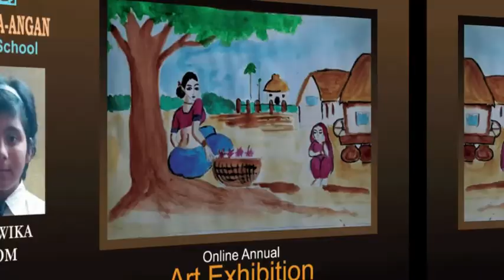ANNUAL ONLINE ART EXHIBITION 2021 II PART 1 II CHITRA-ANGAN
hello everyone. this is our online art exhibition.This art and paintings are created by our students all over the world.The exhibition starts from15th september2021. Thanks everyone.